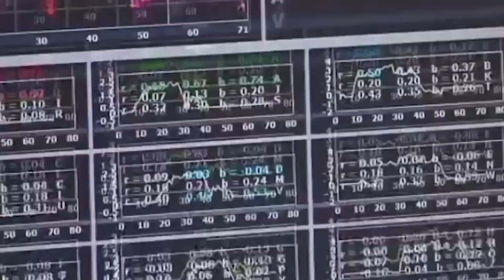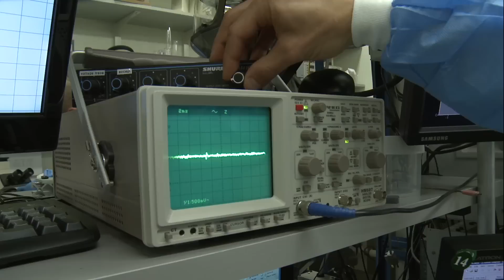"Your Viewpoint Is Unique and Has Incredible Value" Says James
Meet James Herman, a neurologist in the National Eye Institute at the National Institutes of Health. James is studying brain disorders by looking to understand how larger groups of brain cells function.